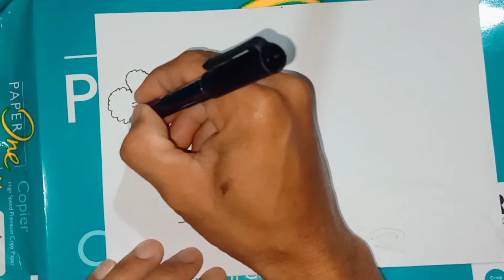How to draw scenery with pen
T O O L:
Hello, welcome to the USA Drawing Life channel. I would like to entertain you with a simple drawing.
 And more drawing as Letter English alphabets From A To Z.